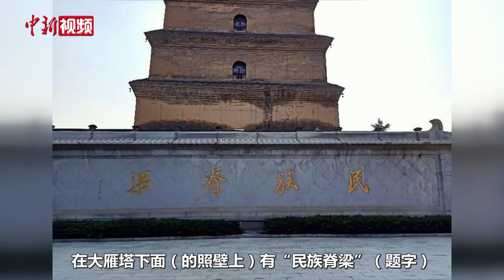台青：作为炎黄子孙看到这些历史遗迹真的很感动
4月7日，马英九和随同来访的台湾青年一行参访了位于陕西省西安市的大慈恩寺。

台湾青年刘秉睿在接受记者采访时，现场背诵了一段唐代诗人白居易的诗歌《长恨歌》，并表示，自己来到大陆后，看到了曾经在课本上面学到的关于大陆的地理、人文、风情、历史，对他来说是非常大的震撼，作为炎黄子孙心里很是感动。

刘秉睿还表示，自己看到大慈恩寺内的大雁塔的照壁上刻有“民族脊梁”四个大字，“我们是不会忘记自身的中华民族文化上面的根源还有使命”。

4月5日至7日，马英九及随行的20名台湾青年学生，在古都西安访历史名迹、寻两岸文根。